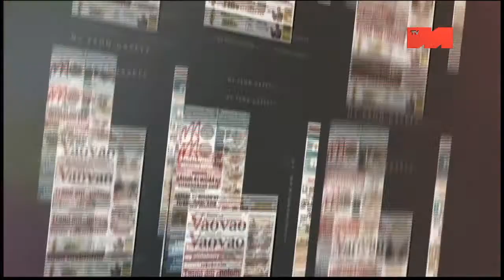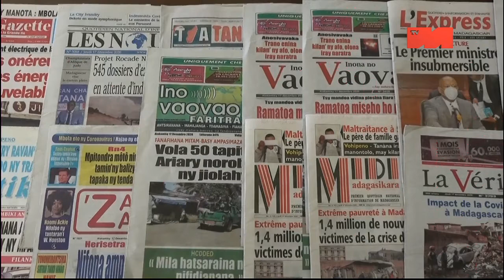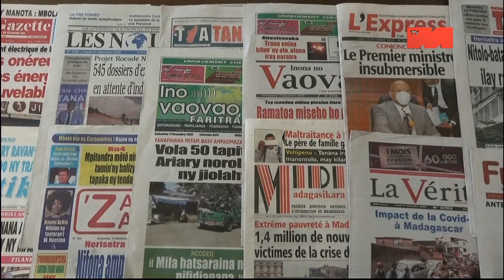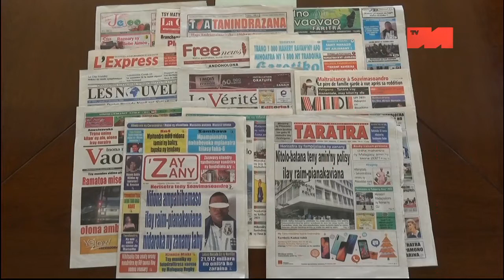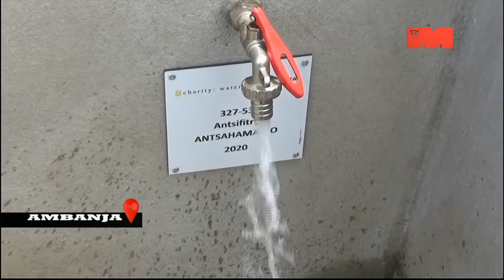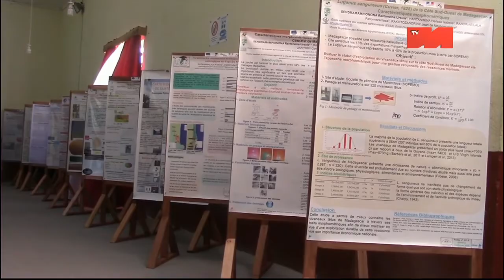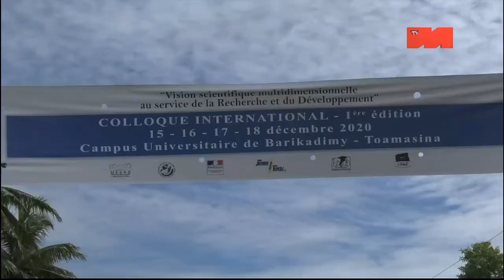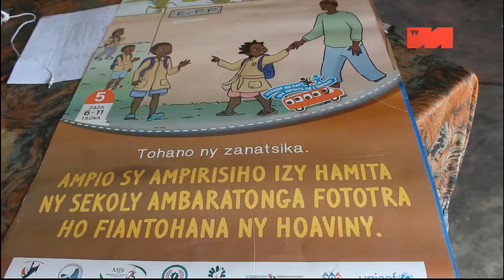JT 12H30 DU 16 DECEMBRE 2020 1